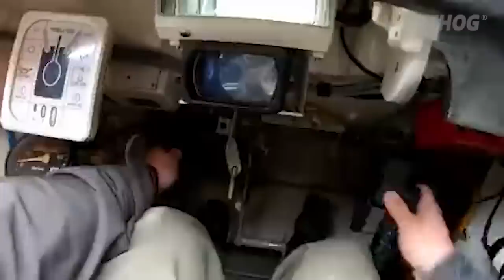HOW UKRAINE CREATED A NEW KIND OF BRIGADE WITH SUPER-UPGRADED T-55 TANKS || 2022